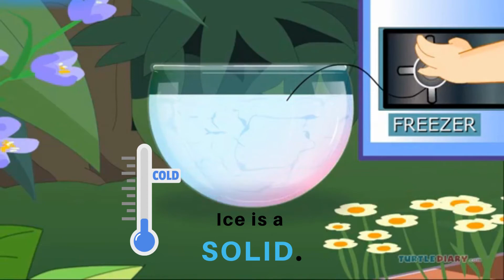How does matter change states? *Science in Seconds* TurtleDiary.com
Science in Seconds!  How exactly does matter change states?  In less than 60 seconds, watch water change from liquid to solid to gas!
Then visit TurtleDiary.com for more solar system information and games!

Video Redesign by Erin Hubbard